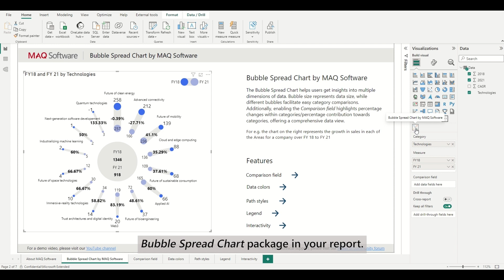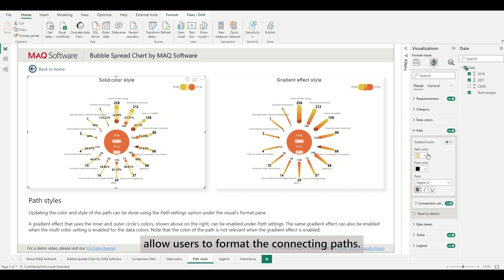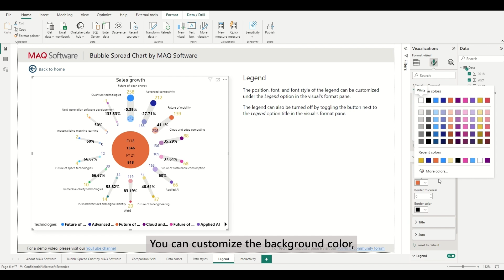Bubble Spread Chart by MAQ Software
Effortlessly visualize and compare data variances across categories

The Bubble Spread Chart is a custom visual designed to help users understand the data variance of multiple measures and categories. Plotting bubbles of different sizes effectively conveys the magnitude of values and reflects the variation between data points. Bubble Spread Chart also offers a Comparison field to highlight custom numeric value on connecting lines for each category.

Business use cases-

Sales Analysis: Seamlessly analyze sales data across diverse regions and time periods by analyzing trends and sales performance with ease.

Financial Analysis: Dive deep into financial data spanning multiple companies, industries, and time periods. Use bubble size to portray market capitalization and utilize color to distinguish between industries.

Human Resources Analysis: Gain insights into employee data spanning departments, roles, and time periods. Use bubble size to represent employee count, while color signifies the different departments.

Features-

Assign colors for inner and outer circles.

Font formatting options for labels and texts.

Formatting options for the legend (when enabled).

Formatting options for the path between the circles (solid colors, a gradient effect, etc.).

Font styles for the text shown on the path.

Dynamically show totals in the center of the visual based on selection (total of all values, total of the selected category, etc.).

Formatting options for the Totals node in the center (background/border settings, font styles, etc.).